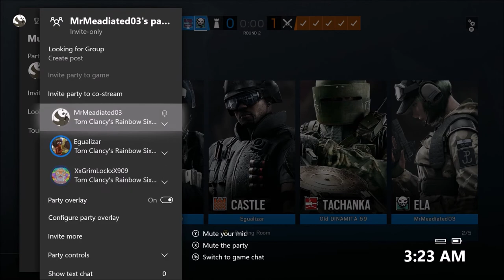R6 with Vinity